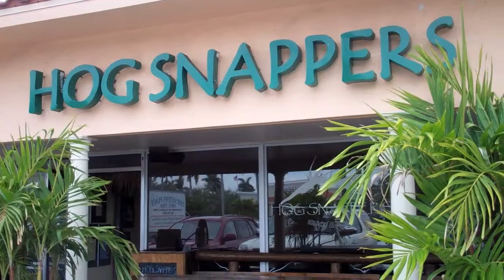Hog Snappers in Jupiter, Florida for Their Tequesta Sea Food Feast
This place is terrific. The food is fresh and unique, the portions are large and the service friendly and fast. Go.